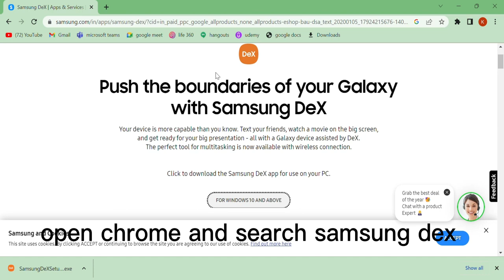HOW TO USE SAMSUNG DEX IN PC